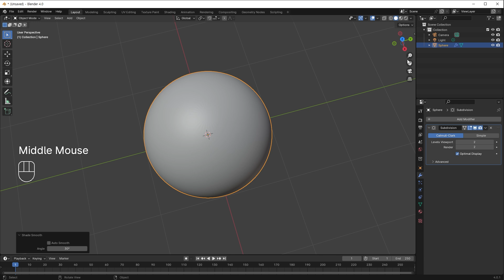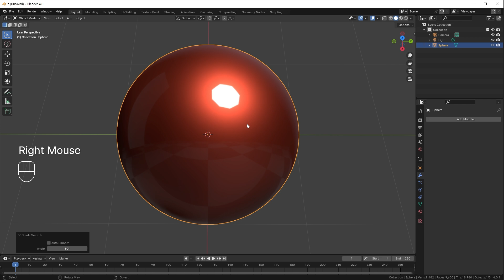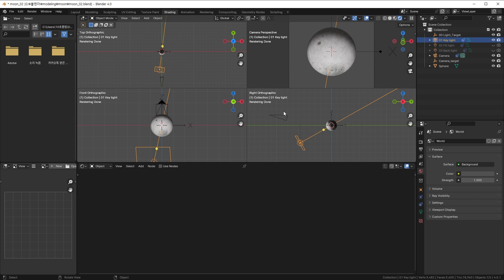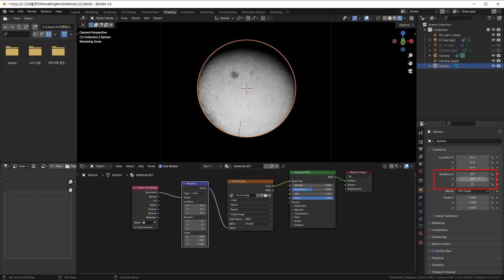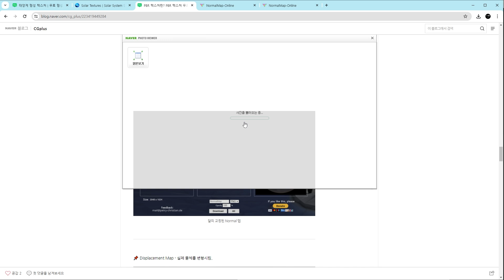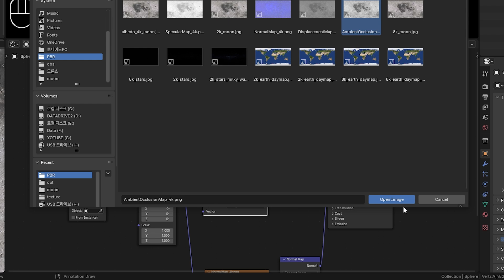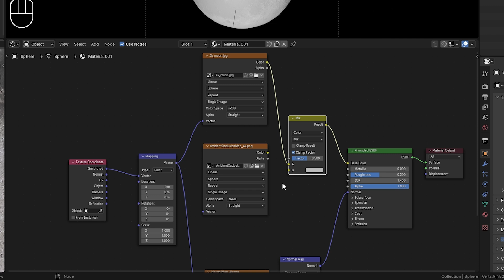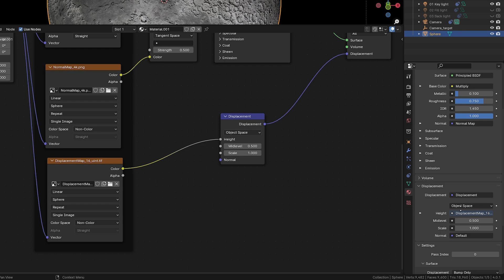블렌더 달 만들기 - 무료 PBR 텍스처 생성하기, 블렌더에서 PBR (Normal , AO, Displacement ) 사용하기, 블렌더에서 완벽한 구체 만들기. 블렌더 기초강좌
블렌더에서 PBR텍스처를 사용해서 달을 사실적으로 모델링하는 방법을 소개합니다.
표면이 완벽히 매끄러운 Sphere 를 만들어요.
태양계 행성의 모든 이미지를 무료로 다운 받아요.
무료 PBR 생성사이트에서 Normal AO, Displacement 를 생성하는 방법을 자세히 설명합니다.
블렌더에서 달 모델링하기

📘 블렌더 PBR Texture Guide
00:00​​ - intro
00:08 - 완벽한 Sphere 만들기
01:43​ - moon texture(free)
02:13 - Texture Coordinate & Mapping
04:23 - 노말맵
05:35 - 달 PBR 텍스처 만들기
06:43 - 블렌더 PBR 사용하기
08:58 - Displacement Map

이 영상을 통해 블렌더로 달을 사실적으로 모델링하고, PBR 텍스처를 활용해 실감나는 표현을 구현하는 방법을 배워보세요.

🟢CGI Moon KIT